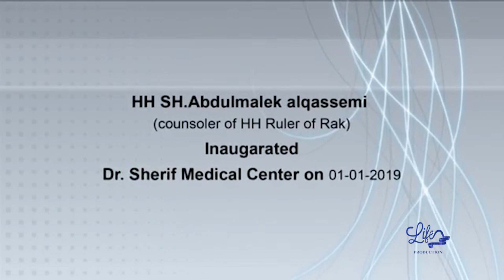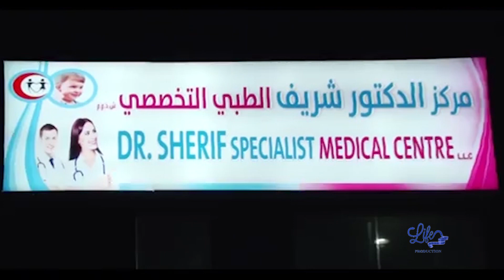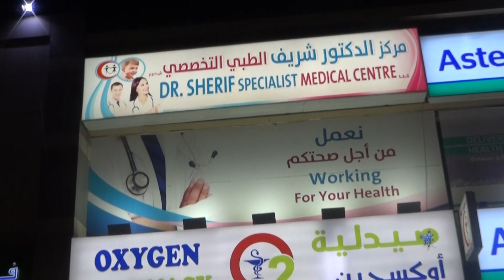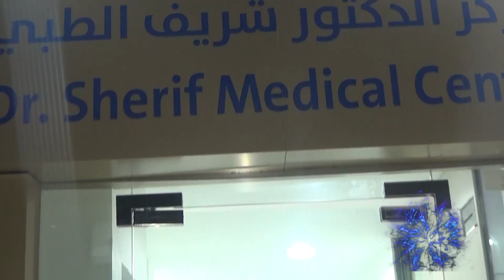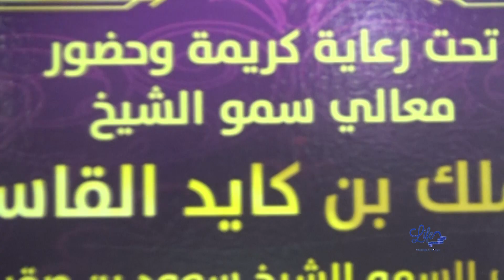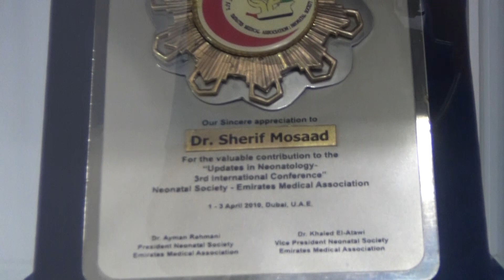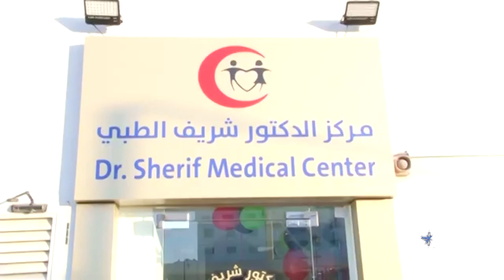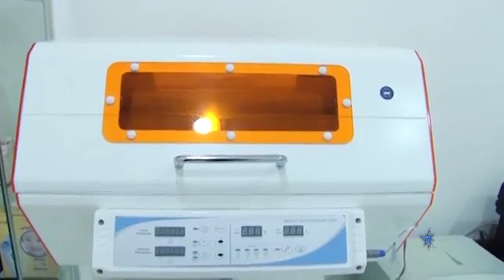لقاء مع الدكتور شريف مسعد المدير العام لمركز الدكتور شريف الطبي التخصصي